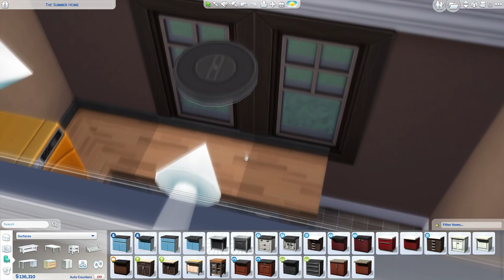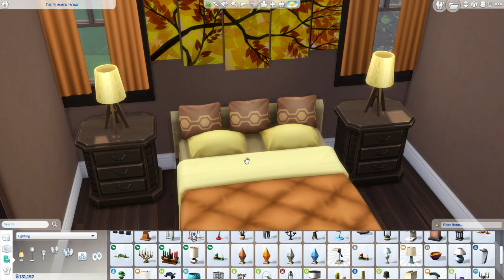☀️🍂Seasonal Village☃️🌷 | Sims 4 Speed Build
Today I'm building a little collection of 4 hours to represent each of the four seasons! I’m a little all over the place in this voiceover as I start grad school tomorrow, but we get there in the end!

You can find many of my builds on the Sims 4 Gallery,
My origin ID is penappleYT

My other speed builds!

I hope you enjoyed this video! ヾ(^。^*)♪～